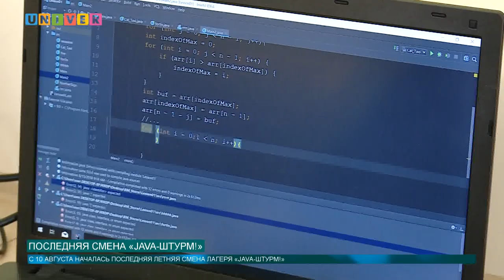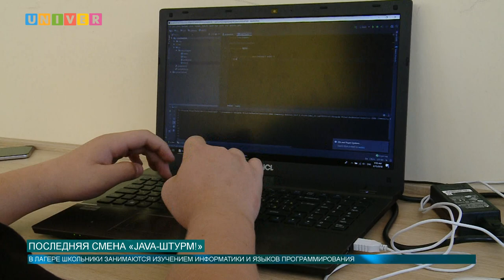Последняя смена «Java-штурм!»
Свою последнюю смену этим летом начал лагерь «Java-штурм!». О том, как школьники проводят своё время в каникулы, расскажет Олег Кашин